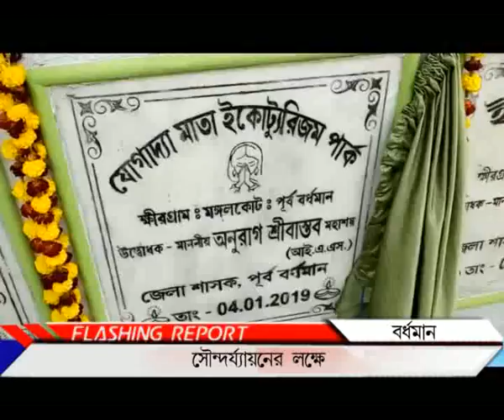Burdwan gramin hat inugration_PUBLIIC TIMES